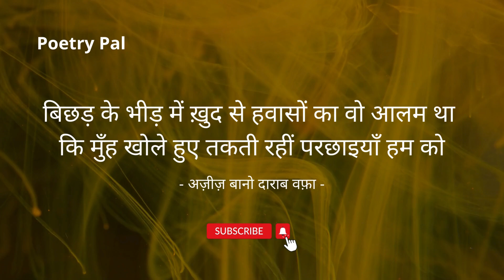Birth anniversary of Aziz Bano Darab Wafa | Zara Mushkil Se Samjhenge Hamare Tarjuman Humko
23 अगस्त 1926 को बदायूँ में पैदा हुईं लखनऊ की मशहूर शायरा अज़ीज़ बानो दाराब वफ़ा, क़ुर्रतुल ऐन हैदर की दोस्त थीं। मशहूर नावेल निगार क़ुर्रतुल ऐन हैदर ऐनी आपा के नाम से मशहूर हैं। उनके नावेल 'आग का दरिया' में  हमीद बानो का जो किरदार है, वो दरअसल अज़ीज़ बानो का ही किरदार है।